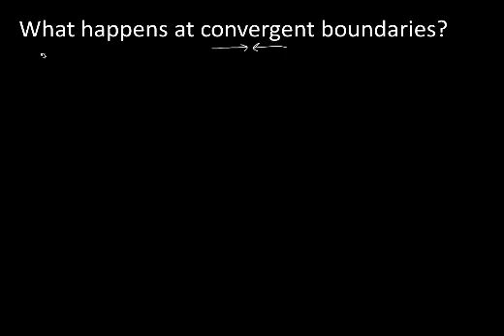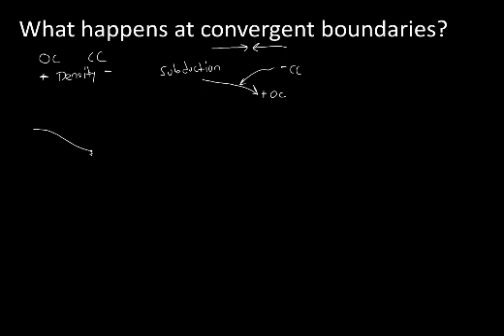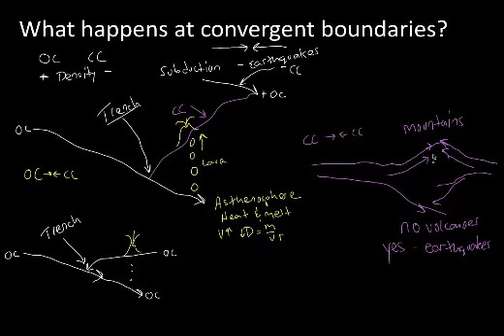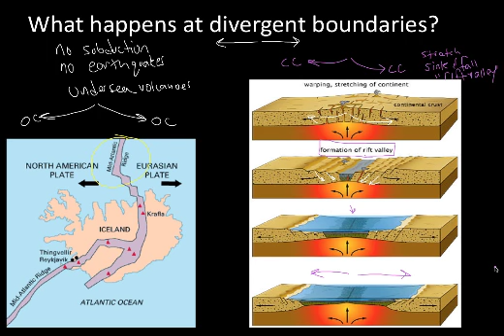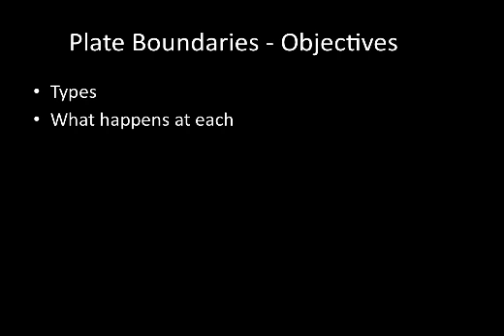Plate Boundaries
Table of Contents:

00:00 - Plate Boundaries - Objectives
00:19 -
11:35 - What happens at transform boundaries?